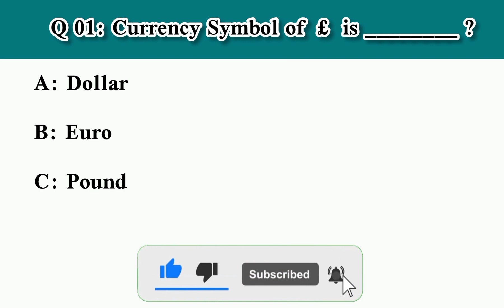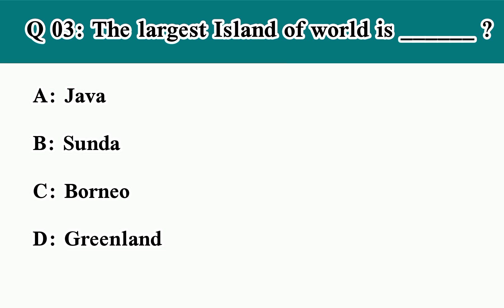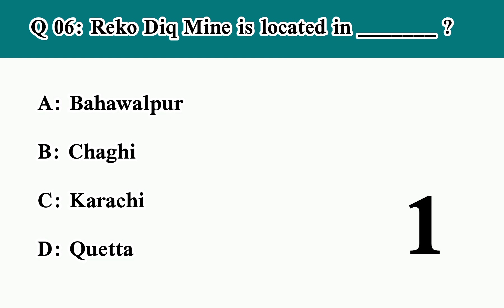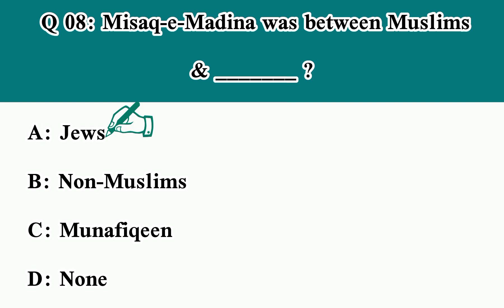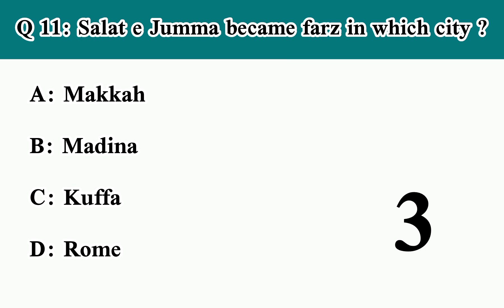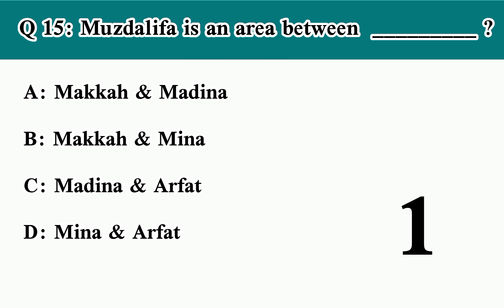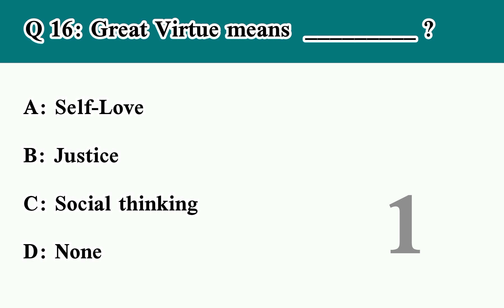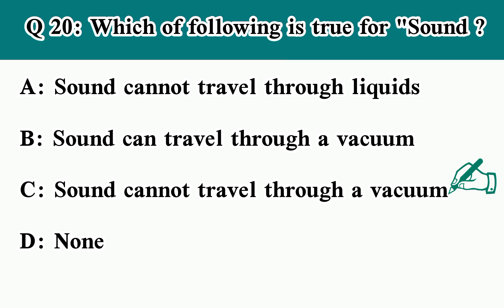GK General Knowledge Mcqs For LAT Test | GK Islamic Mcqs Quiz | GK Questions and Answers.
trivia quiz
quiz
pub quiz
trivia
general knowledge
pub trivia
gk
gk questions
gk quiz
gk questions and answers
gk question
daily trivia quiz
quiz game
trivia quiz general knowledge
basic knowledge
mixed knowledge
gk questions
general knowledge
lucent gk
static gk
gk hindi
gk quiz
general awareness
videos
exam key gk
Exam key
exam key general knowledge
rrb group d, computer, computer fundamental
fundamental mcq questions with answers
LAT 5 Years Past Papers from 2018 to 2023
LAT Syllabus 2023
Law Admission Test LAT Past Papers
Law Admission Test LAT Past Papers 2023
HEC LAT Past Papers Solved PDF Download 2023
HEC LAT Test Past Paper Syllabus Solved PDF Download 2023
What is the next date of LAT test 2023?
HEC LAT Law Admission Test Past Papers
LAT Test Past Papers Solved Pdf Online LAT Past Papers
LAT Past Paper 2023 with Solution
LAT Test Result 2023
HEC LAT Test Answer Key
LAT